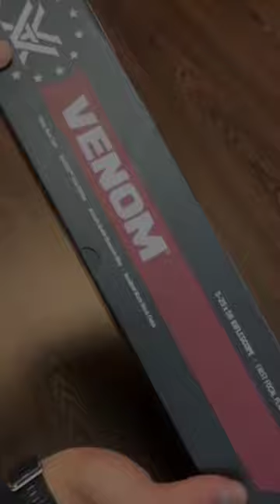Vortex Venom 5-25x56